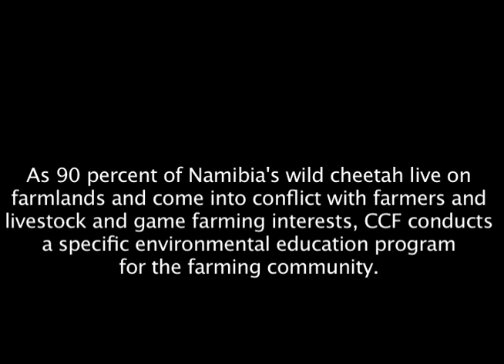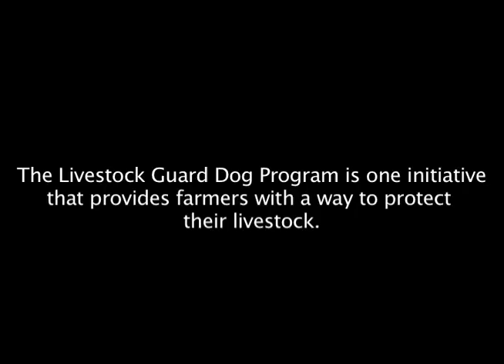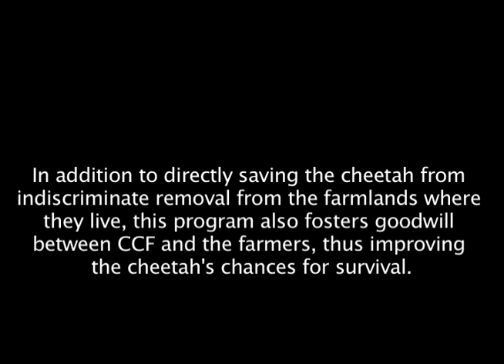Educating Farmers in Africa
Learn about how Cheetah Conservation Fund provides training to farmers in Namibia to protect the cheetah in the wild.  Video shot in Namibia, edited by Kate Simerly.

US Chapters